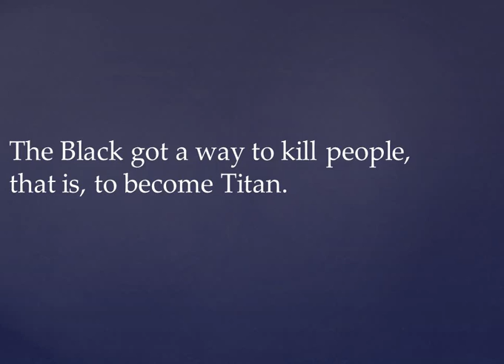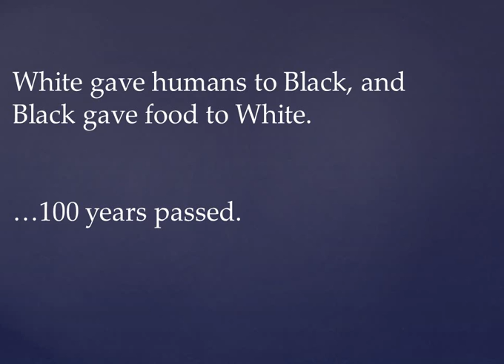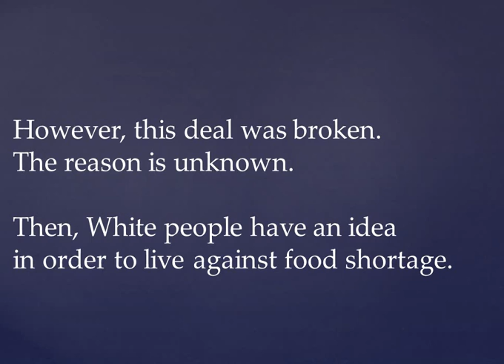【Spoiler】Attack on Titan (Titans come from...)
Titans come from...